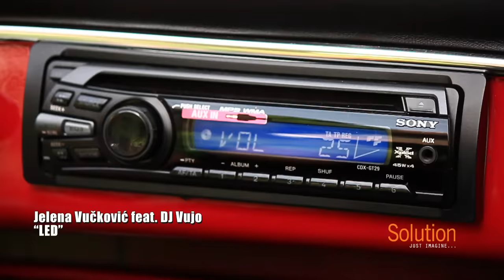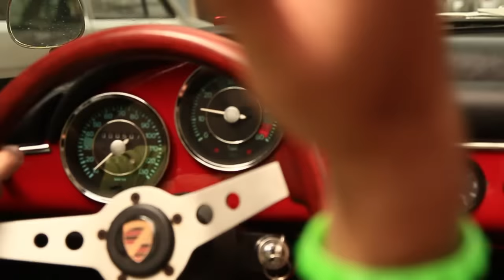Jelena Vučković feat DJ Vujo#91 - LED - (Official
Posle pesama "Mišu moj" i "Dragane", ista ekipa sa novom pesmom "Led" . Nadam se da će ti se i ovo svideti!  Poljubac od Jelene Vučković! :* :*